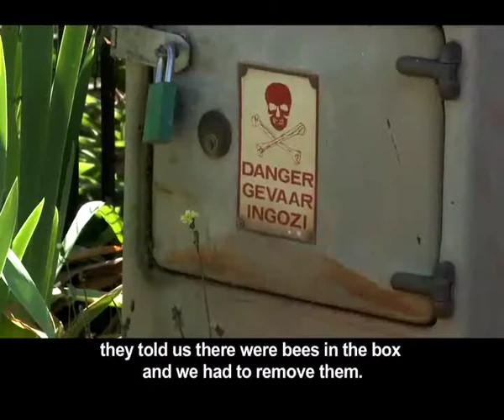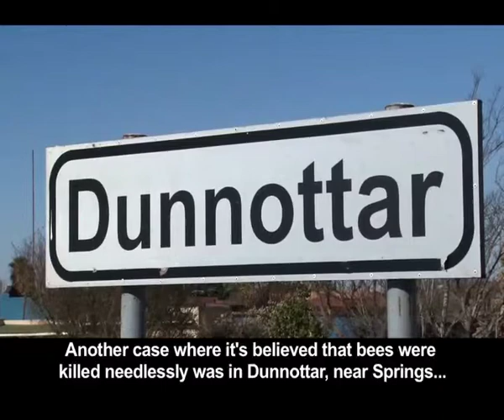Eko Ondersoek - Bees safety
What comes to mind when one thinks of bees - honey and painful stings? Well if that is all you can think of, then you need to watch this Eko-ondersoek. The harvest from honey bees of honey, pollen, wax, and propolis has nutritional, craft, manufacturing and medical applications. They also play a vital role in our agricultural system as pollinators. Without them, up to a third of the food we eat would not be available. Bees are under threat not just in South Africa but globally as well. In the last ten years, over 40% of bee colonies in the United States have suffered from Colony Collapse Disorder (CCD), a phenomenon in which worker bees from a beehive or colony abruptly disappear. No one is quite sure but many causes for the disappearance of bees have been proposed, some of which include malnutrition, pesticides, diseases and parasites, electromagnetic radiation, incorrect beekeeping practices and public ignorance. The Eko-ondersoek team investigates a number of complaints from citizens who claim that municipal bee-removal teams are simply killing off bee hives instead of moving them. Find out why this is happening and discover the correct way to cope with bee hives in your garden.